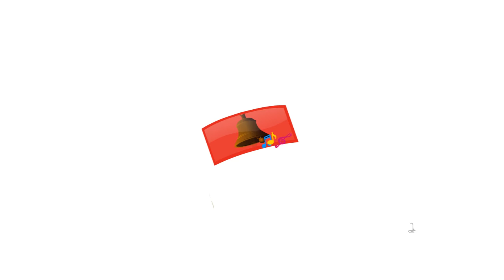Puff a Train | Train Song | Nursery Rhymes for Children | Infobells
Children simply love Trains. This Train song for kid’s, is sure to engage the children and provide endless entertainment. Children will be captivated by the mixture of sights and sounds presented in this nursery rhyme.